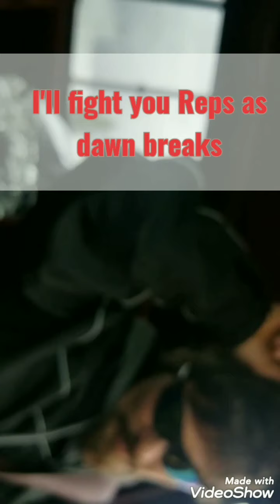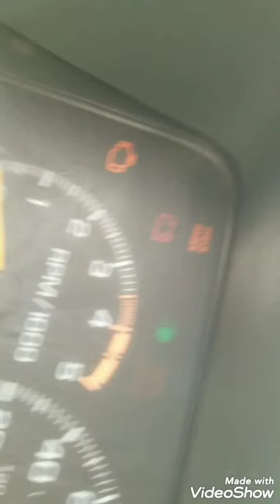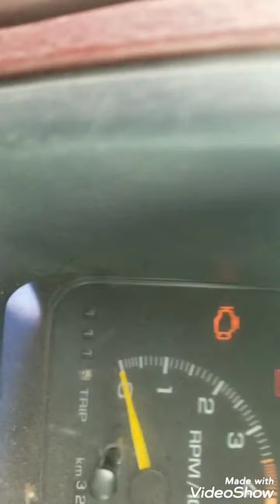metallica reversed in my truck